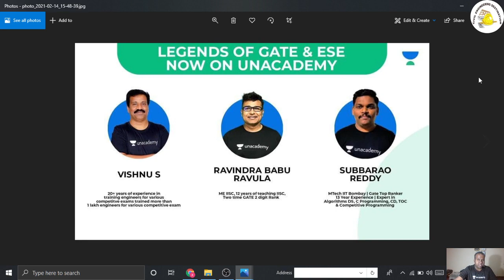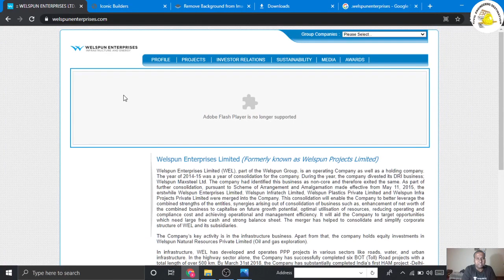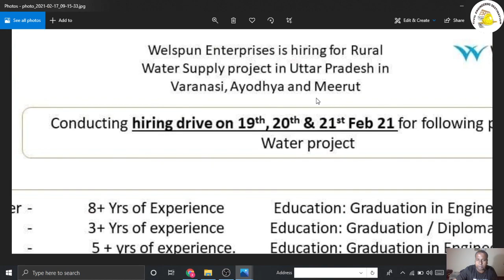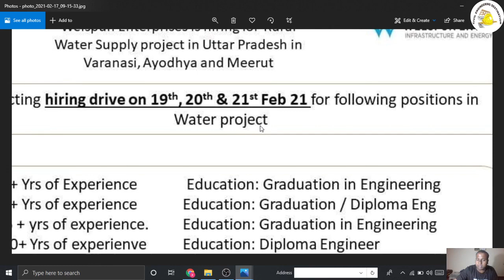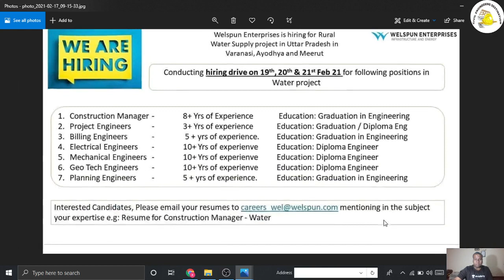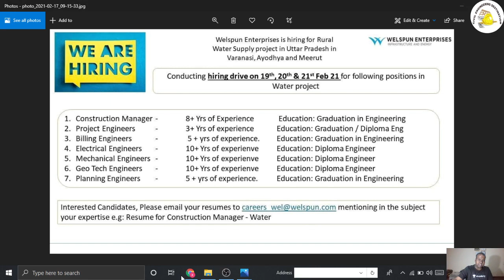MNC WELSPUN ENTERPRISES RECRUITMENT CIVIL ENGINEER 2021